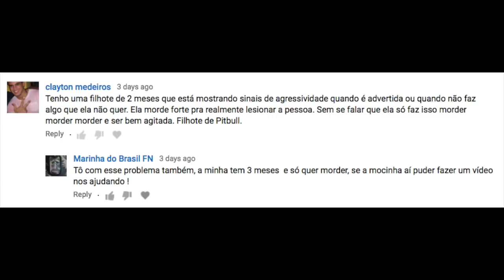Filhote de 3 meses que já apresenta agressividade.